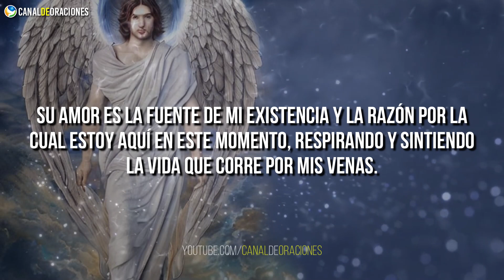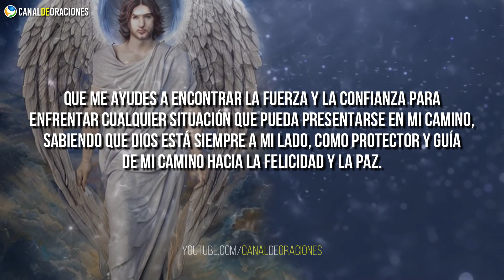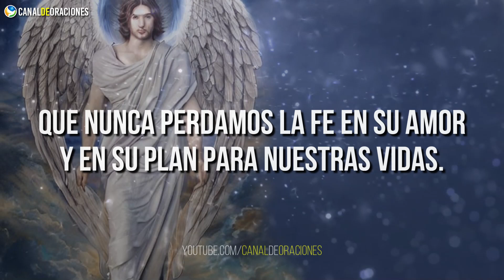Rapida Oración de la Noche al Ángel de la Guarda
Escucha esta rápida oración de la noche al ángel de la guarda antes de ir a domir para descansar bajo la celestial protección y bendición de Dios y el ángel de la guarda.

❤️​ GRACIAS por Escuchar, Compartir y Comentar
Bendiciones de tu amigo Pablo 🙏

Créditos:
- Música gracias a Jesse Gallagher
- Efectos de video gracias a AA-VFX
- Escrito por Pablo, Narrado por Samuel